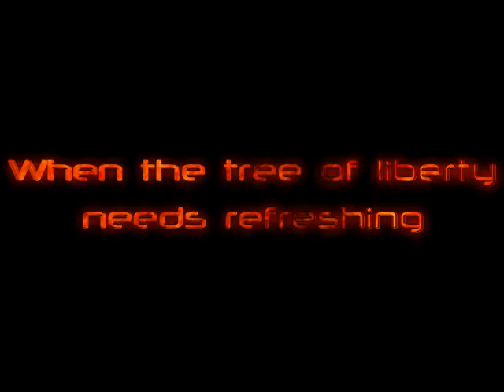Sub Rosa Uprising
This is my trailer for the computer game Uprising, which came out back in the Windows 95 days. It's my favorite game of all time, so... yeah. Both songs are edited versions of tracks off of the Rambo 4 soundtrack.